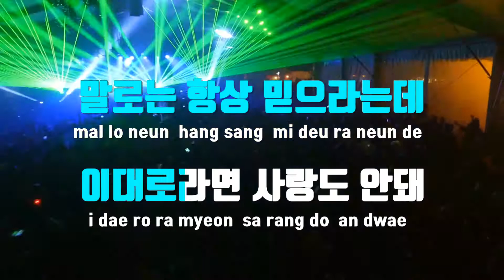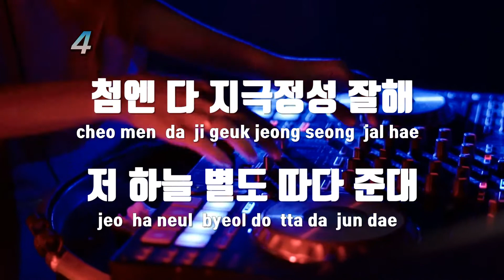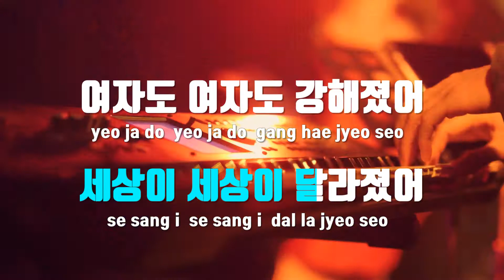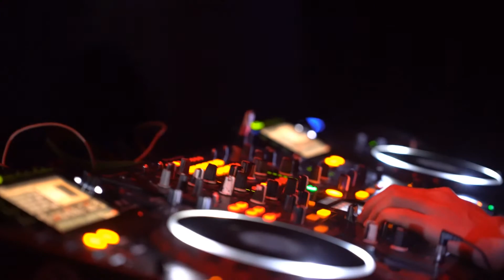[TJ노래방] 요즘여자 - 장혜진 / TJ Karaoke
요즘여자  --  장혜진